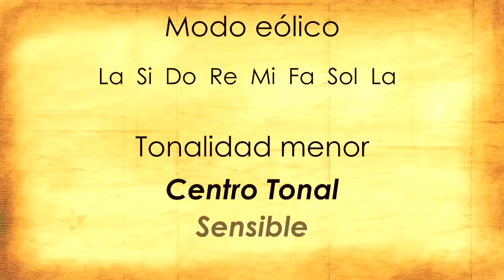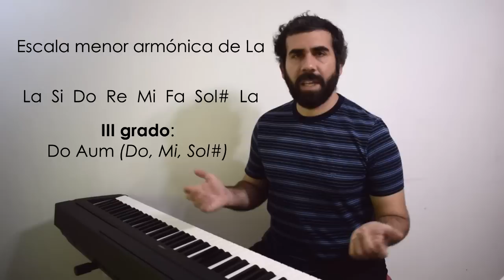Música en Tonalidad menor - Análisis: Amy Winehouse | Armonía y Composición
Tonalidad menor armónica. Analisis de la armonía de la canción "You know I'm no good" de Amy Winehouse que muestra un claro ejemplo del uso de este tipo de tonalidad menor. Video anterior

►Si querés tomar clases personalizadas en el Taller de Música Online, ingresá acá y completá el formulario que mejor se ajuste a tus necesidades

►FLOWKEY: Para aprender a tocar canciones en el piano de una manera fácil y entretenida, probalo GRATIS acá!

►FENDER PLAY: Para aprender a tocar Guitarra en una app confiable y didáctica, probala GRATIS acá!

►TOMPLAY: Una app para leer partituras, con transcripciones de miles de obras de diferentes estilos y muchas herramientas útiles, probala GRATIS acá